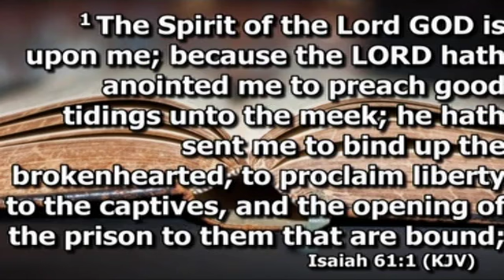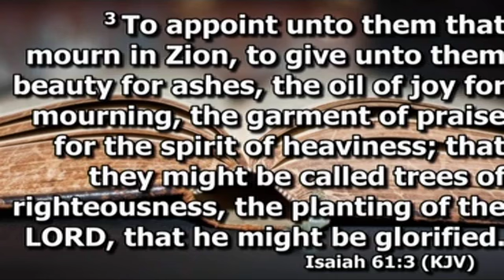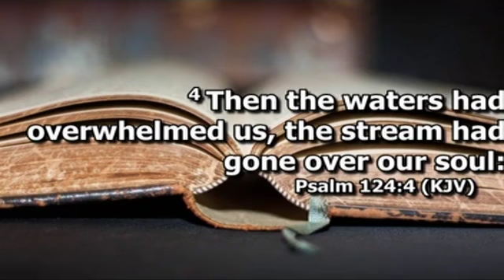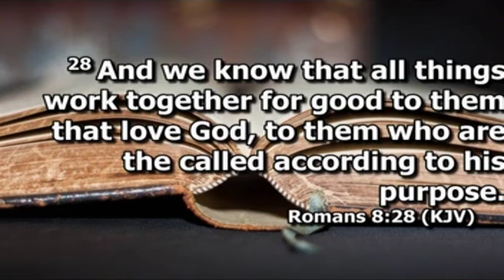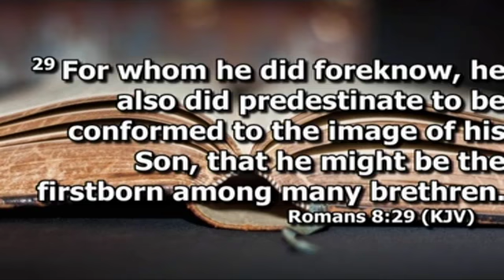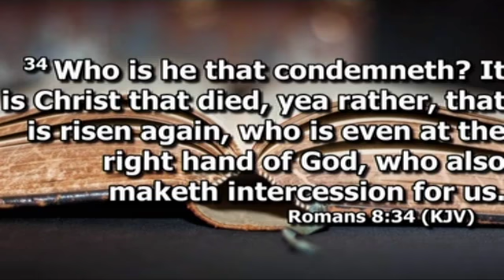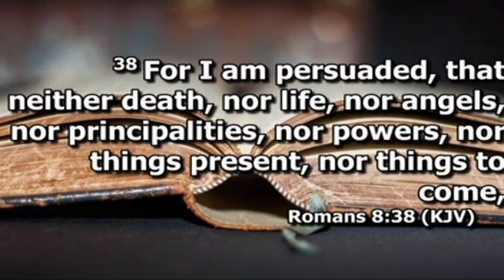Jesus is Calling, God is waiting